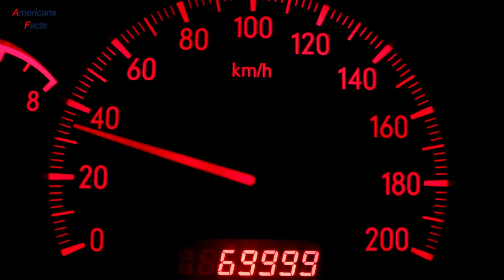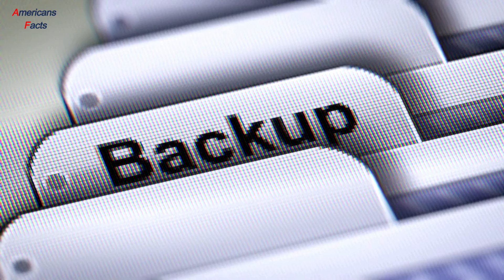The Boy Who Honored His Late Dad By Selling His Cop Car: How The Winning Bidder Touched His Heart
This heartwarming story follows a boy who honors his late dad by selling his cop car. The winning bidder's act of kindness touched his heart and inspired him to continue his father's legacy. Watch this touching story of love and generosity.
This heartwarming story follows a boy who honors his late dad by selling his cop car. The winning bidder's act of kindness touched his heart and inspired him to continue his father's legacy. Watch this touching story of love and generosity.This heartwarming story follows a boy who honors his late dad by selling his cop car. The winning bidder's act of kindness touched his heart and inspired him to continue his father's legacy. Watch this touching story of love and generosity.The Boy Who Honored His Late Dad By Selling His Cop Car: How The Winning Bidder Touched His Heart